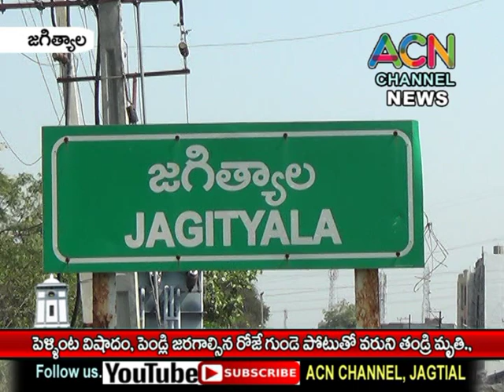జగిత్యాలలో పెళ్లింట విషాదం, పెళ్లి జరగాల్సిన రోజే వరుని తండ్రి గుండెపోటుతో మృతి